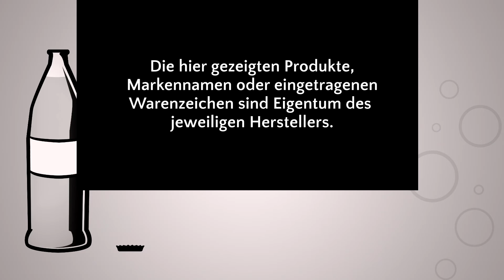Wir Probieren #181 ChariTea Mate